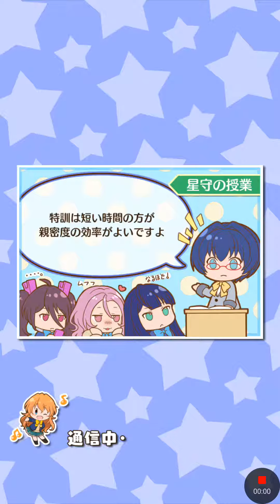キラ キラ プリ プリ